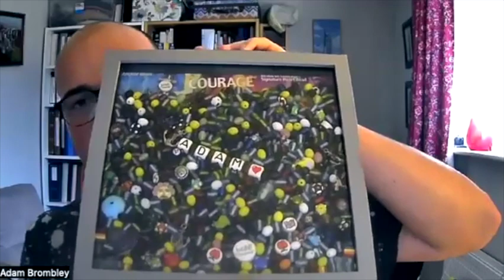S2 E9: Find Your Happiness! Adam’s Story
In this episode Charlotte & Greg talk to Adam, who was diagnosed with Non Hodgkin’s Lymphoma when only 14, the same age that Greg was when he received his diagnosis.

Now in his early 20s, Adam is getting used to a ‘normal’ adult life without cancer, but explains, it never truly leaves you.
As a teenager, Adam was dramatically rushed to the hospital with worrying symptoms, such as extreme shortness of breath and blackouts. A chest scan eventually revealed the problem and he was immediately transferred to start chemotherapy.

Although Adam has made a full recovery, he shares his pain of loosing so many peers and the survivor’s guilt that causes.

During his journey, Adam and his family were lucky enough to receive a lot of support from a wide array of charities, giving him some amazing opportunities and very special memories during and following his treatment.

If you or someone you know could benefit from the trips and supports offered, please see details below

However, that has given him even more motivation to be grateful and try to give back. He remains heavily involved with raising awareness and money for many causes.

This includes running quiz events for Dream Flight, a skydive for Clic Sargent, becoming a youth representative and helping arrange a charity concert for Ellen MacArthur and doing Teenage Cancer Trust and Stand Up to Cancer campaigns.

Despite what he went through, Adam admits, if he could do it all again, he wouldn’t change a thing! It wasn’t all bad, because he was able to make the best out of a bad situation. He wants others like him to know that you can get through it, you just need to find your happiness!